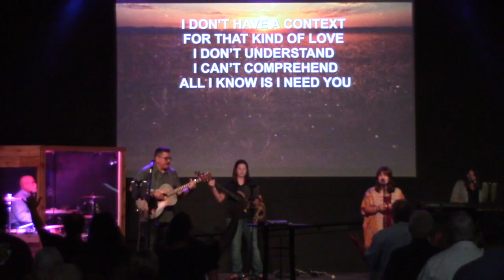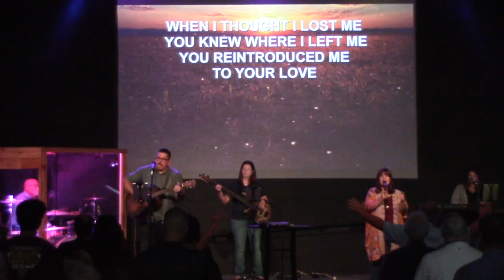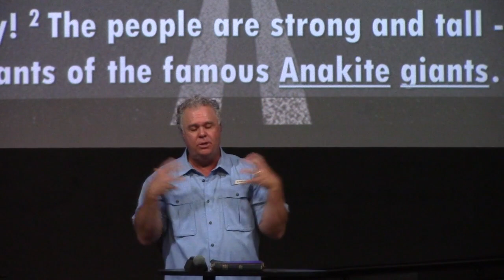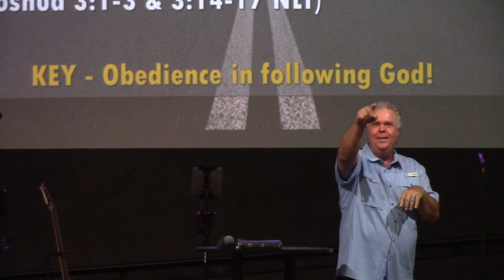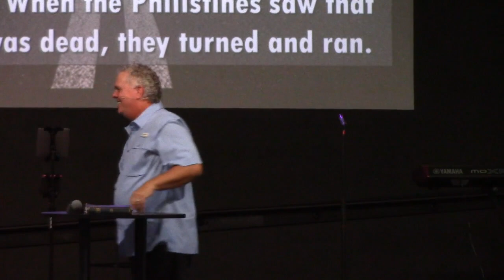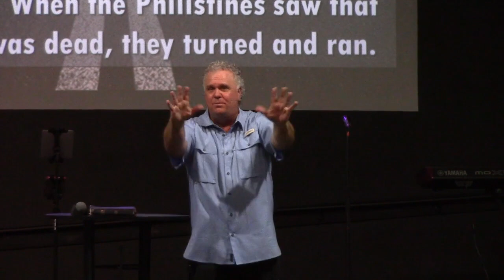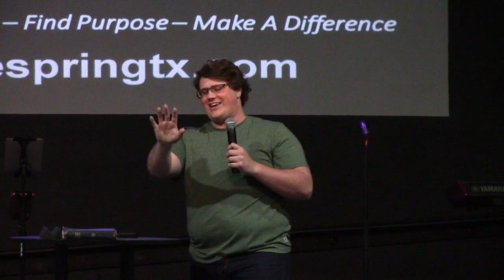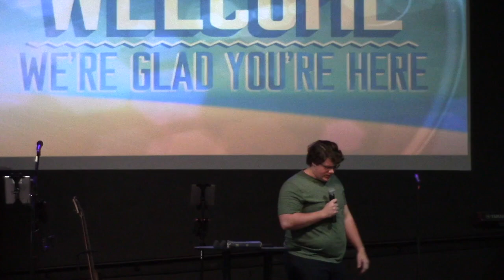7 19 20 Overcoming Obstacles Part 4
Pastor Rex continues his Overcoming Obstacles series with a message on Overcoming Giants.